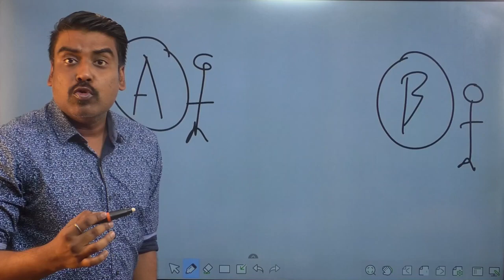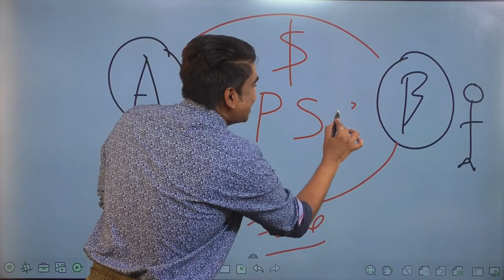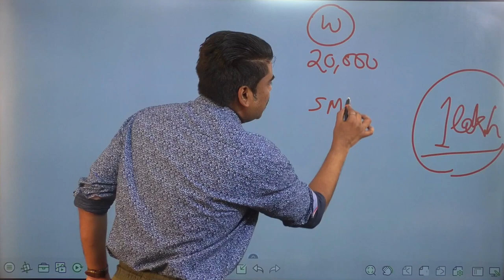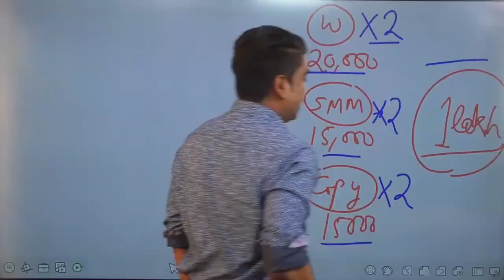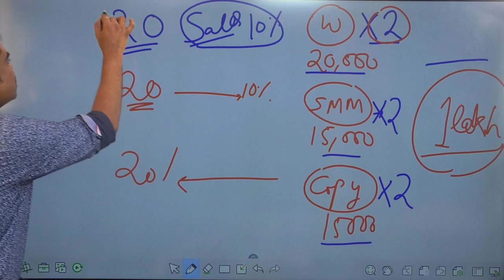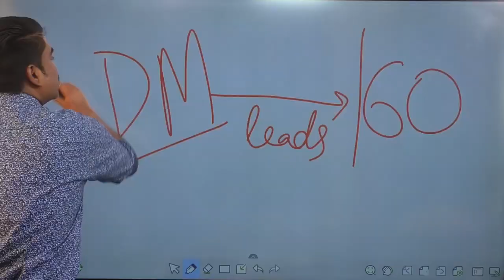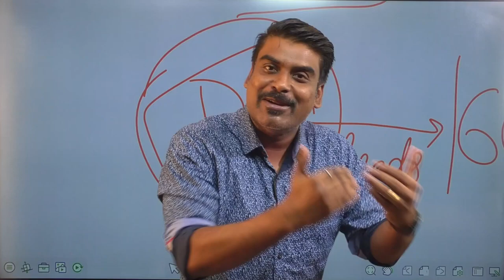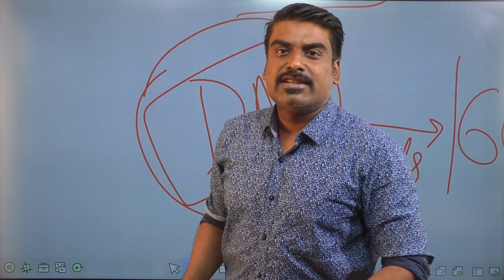Latest Hacks: Transform into a 1 Lakh Earning Freelancer in 30 Days or Less!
Doesn’t it happens every time that you have great skills but don’t have the investment capacity to explore your ideas and strategies?

And earning 1 lakh a month does sound daunting to you in this scenario.

All you need to do is to follow these simple steps to earn a lakh in a month even when you are a beginner.

Watch the video till the end and unlock the secret that can change your life as a freelancer.

Good luck!

Get Your 1st Premium Real Estate Clients From US & UK for FREE l Guaranteed foreign leads in 24 hrs

 • Get Your 1st Premium Real Estate Clie...

How To Get Unlimited Clients From US & UK FREE l Get Guaranteed Best Clients

 • How To Get Unlimited Clients From US ...

5 Minutes Hack to get Consistent Leads from GROUPON: Guaranteed Clients in First Attempt

 • 5 Minutes Hack to get Consistent Lead...

 / alokbadatiad.  .

 / alokkumar.  .

 / alokbadatia.  .